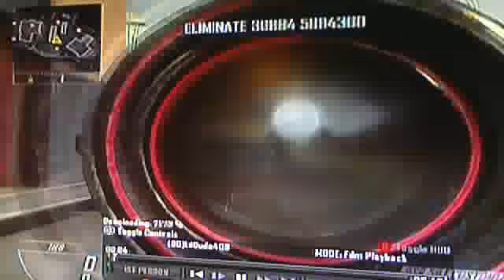Bo2 awsome GHOST camo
go check out timati feat.Flo Rida i dont minde